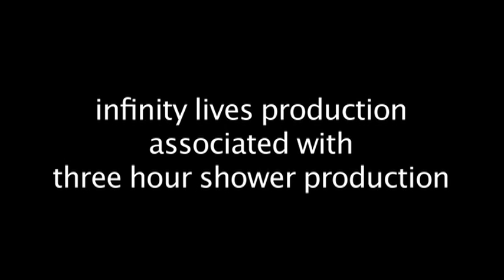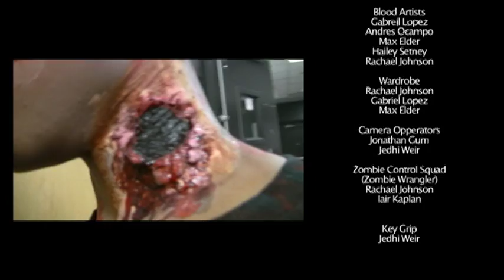school of the dead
A zombie film that takes place in a woodshop room of a certain art school. Four kids get into an argument and end up getting killed because of the rage. If the team stuck together they might have made it out alive.

Directed By: Jonathan Gum, Jedhi Weir
Written By: Rachael Johnson
Produced By: Rachael Johnson, Khari Cephas

Note*
Our second film as a student at DASH and NWSA